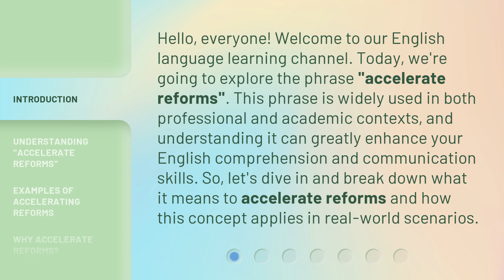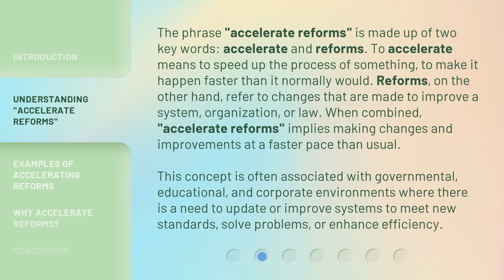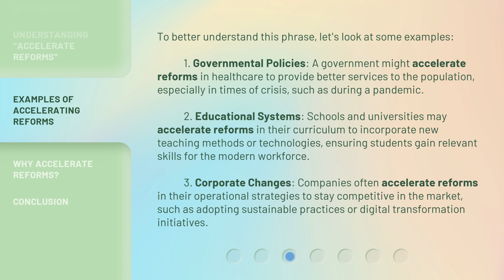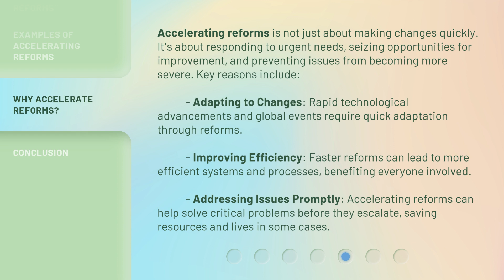Accelerating Reforms: A Guide to Understanding and Implementation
00:00 • Introduction - Accelerating Reforms: A Guide to Understanding and Implementation
00:39 • Understanding "Accelerate Reforms"
01:24 • Examples of Accelerating Reforms
02:21 • Why Accelerate Reforms?